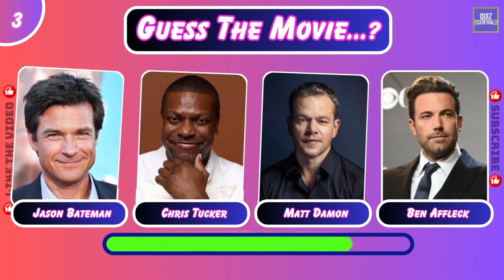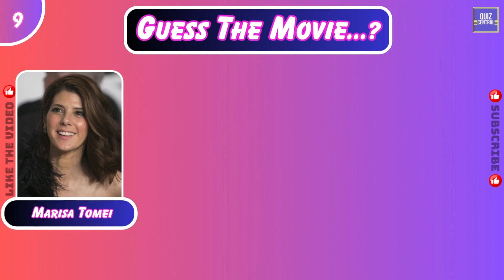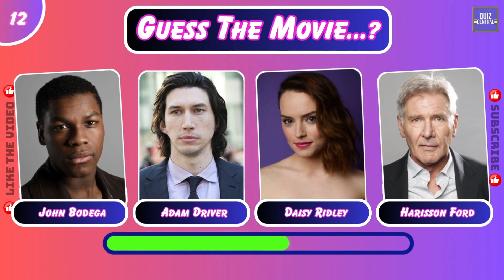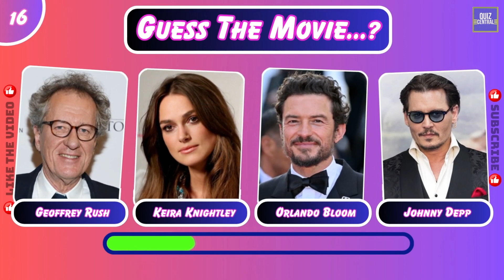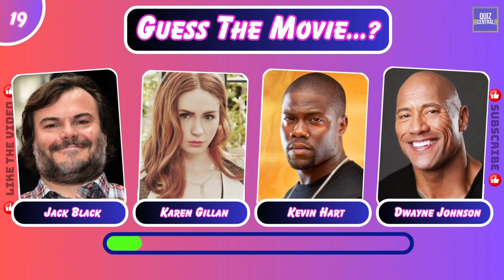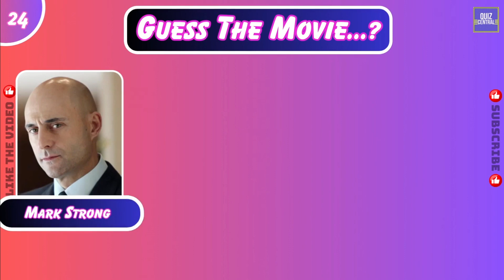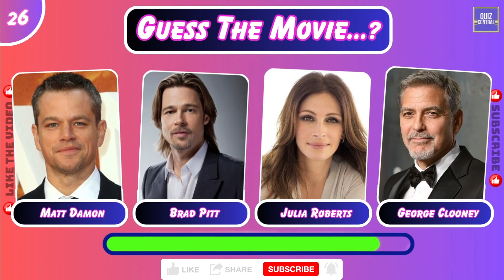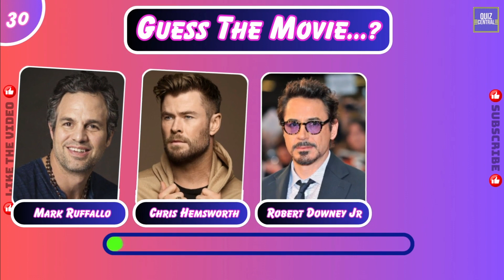🌟 Can You Name the Movie? Guess by the Cast! 🎬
🌟 Welcome to our exciting movie guessing game, "Can You Name the Movie? Guess by the Cast! 🎬" 🍿🎥

Ever find yourself captivated by the incredible ensemble of stars in a movie? Now's your chance to put that knowledge to the test! In this riveting challenge, we present you with a lineup of talented actors and actresses from a particular movie. Your mission? Decode the movie title based on this star-studded cast! 🌟🕵️

Will you recognize the cinematic connections and match the right movie to the actors who brought it to life? Get ready for a whirlwind of Hollywood names and iconic films. 🎭✨

This is not just a test of movie knowledge; it's a journey through the captivating world of film and the talents that light up the silver screen. Challenge yourself and your friends to see who can identify the movies solely by the cast. 🌠🏆

Sit back, relax, and let the starry cast guide your way through this intriguing guessing game. Lights, camera, action - let the guessing game begin! 🎬🌟